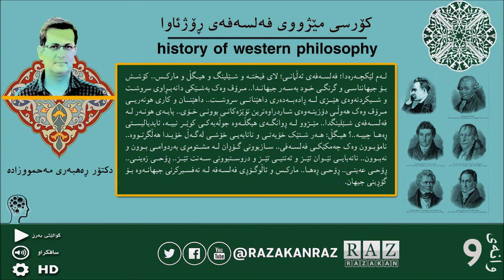9 - کۆرسی مێژووی فەلسەفەی ڕۆژئاوا - دکتۆر ڕەهبەری مەحمووزادە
تکایە بۆ سودی زیاتر
لایکی بکەن
سوپاستان دەکەین

کۆرسی مێژووی فەلسەفەی ڕۆژئاوا
وانەی نۆیەم
ــــــــــــــــــــــــ
لەم لێکچەرەدا؛ فەلسەفەی ئەڵمانی؛ لای فیختە و شێلینگ و هیگڵ و مارکس.. کۆشش بۆ جیهانناسی و گرنگی خود بەسەر جیهاندا.. مرۆڤ وەک بەشێکی دانەبڕاوی سروشت و شیکردنەوەی هێزی لە ڕادەبەدەری داهێنانی سروشت.. داهێنان و کاری هونەریی مرۆڤ وەک هەوڵی دۆزینەوەی شاردراوەترین تۆێژەکانی بوونی خۆی.. پایەی هونەر لە فەلسەفەی شێلینگدا.. مێژوو لە ڕوانگەی هیگڵەوە جوڵەیەکی کوێر نییە، ئایدیالیستی ڕەها چییە..؟ هیگڵ: هەر شتێک خۆیەتی و ناتابەیی خۆشی لەگەڵ خۆیدا هەڵگرتووە.. نامۆبوون وەک چەمکێکی فەلسەفی.. سازبوونی گۆڕان لە مشتومڕی بەردوامی بوون و نەبوون.. ناتەبایی نێوان تێز و ئەنتیی تێز و دروستبوونی سەنت تێز.. ڕۆحی زەینی.. ڕۆحی عەینی.. ڕۆحی ڕەها.. مارکس و ئاڵوگۆڕی فەلسەفە لە تەفسیرکرنی جیهانەوە بۆ گۆڕینی جیهان.

هەر زاراوەیەکی نوێی فەلسەفی بە زمانەکانی ئینگلیزی، فارسی، عەرەبی، لە هەموویان گرنگتر بە کوردییەکی پەتی و ڕەوان لە لایەن مامۆستای وانەکەوە (دکتۆر ڕەهبەری مەحمووزادە)وە ناو دەهێنرێت و ڕوون دەکرێتەوە.. تەواوی کۆرسەکە لێکچەری ئەکادیمیین و تۆمارکراون و لێرە بە شێوەی فایلی دەنگی هەر شەوە و وانەیەک گوێبیست دەبن.
بەهیوای سود و چێژ لەگەڵ فەلسەفە؛ ئەو میوانەی لە ماڵی کوردی تۆراوە.

لینكی سه‌رجه‌م به‌رنامه‌ و ڤیدیۆكانی كه‌ناڵ
لایکی بکەن
سوپاستان دەکەین